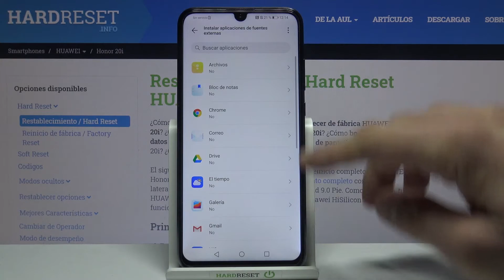Cómo activar fuentes desconocidas en HUAWEI Honor 20i - instalar aplicaciones de origen desconocido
En este tutorial te mostramos cómo descargar aplicaciones de fuentes desconocidas en tu HUAWEI Honor 20i. Si necesitas instalar una aplicación de fuentes externas en tu HUAWEI Honor 20i y no sabes cómo hacerlo, quédate con nosotros. Activa fuentes desconocidas e instala aplicaciones de origen desconocido en un par de segundos.

¿Cómo activar fuentes desconocidas en HUAWEI Honor 20i? ¿Cómo activar aplicaciones desconocidas en HUAWEI Honor 20i? ¿Cómo configurar orígenes desconocidos en HUAWEI Honor 20i? ¿Cómo instalar aplicaciones de fuente desconocida en HUAWEI Honor 20i? ¿Cómo instalar aplicaciones de origen desconocido en HUAWEI Honor 20i? ¿Dónde se activan los orígenes desconocidos en HUAWEI Honor 20i? ¿Dónde se activan las fuentes desconocidas en HUAWEI Honor 20i? ¿Cómo desactivar orígenes desconocidos en HUAWEI Honor 20i? ¿Cómo instalar una aplicación de Google Chrome?